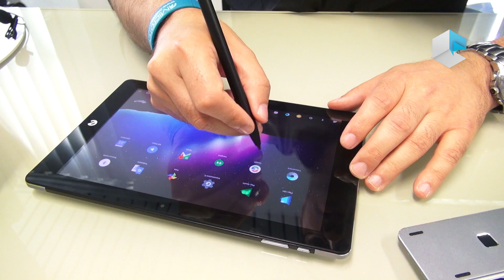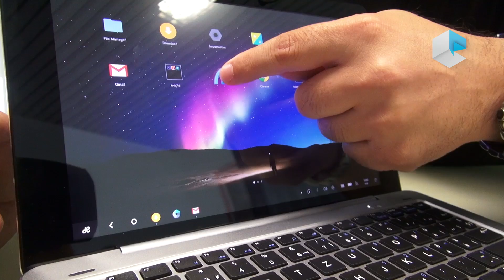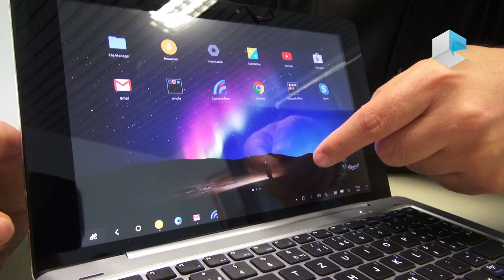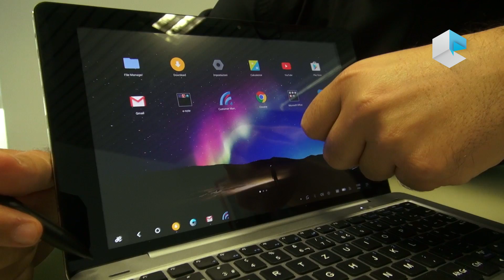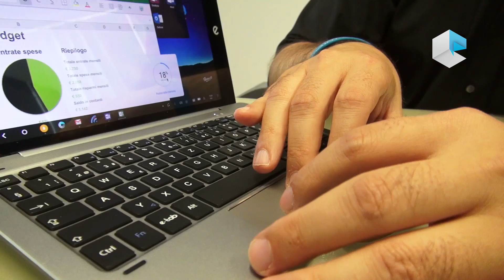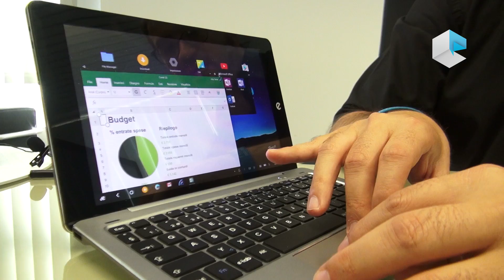Microtech e-tab Pro tablet 2in1 dual OS Windows 10 Android Remix OS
Fabio Rifici illustra il nuovo 2in1 Microtech e-tab Pro con dual-OS Windows 10 + Android o Remix OS e con penna e-Note e tastiera cover e-Keyboard